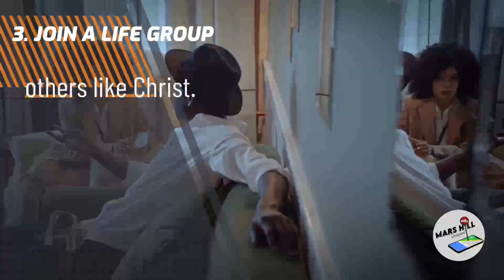Living in The Light of Grace | How Amazing Grace Guides Us Forward MESSAGE ONLY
Experience Mars Hill Anywhere 📡

Church Online is a community of people worldwide 🌏 experiencing God and connecting with one another like never before in history. You have found a place to encounter God and people who care about you ❤️—just as you are.

Introduce yourself to the chat and let us know where you're from! 👋

One Scripture passage that unifies this message on amazing grace is Ephesians 2:8-9, which says:

“For it is by grace you have been saved, through faith--and this is not from yourselves, it is the gift of God-- not by works so that no one can boast.”

By relying on God’s grace and trusting in his love, we can find the hope, strength, and courage to overcome life's challenges and live with purpose and meaning.

This passage is a powerful reminder that our salvation and transformation are the results of God’s grace, not our own efforts or merits, and that we can rest in his love and care, even amid difficulty and struggle.

⏰: 10:30 a.m. CST
📺:  YouTube (ClarenceStowersTV)
🖥:  My Facebook Creator Page
🖥: Facebook Live (Mars Hill Chicago’s Page)
🐦:  Twitter (@MarsHillBC)
📲: Text MHGIVE from your phone/mobile device to 33777, follow the prompts, and give.
🎯:  Join our Facebook Group, click here.

🙏🏾 Prayer Request 🙏🏾

We appreciate you sharing your prayer request with us. Prayer has the power to change lives. We will pray with and for you as you submit your prayer request below.

We pray that God protects, provides for, and gives you peace through Jesus Christ, our Lord! Take a moment to ponder these scriptures this week:

Trust in the Lord with all your heart. Lean not to your own understanding; in all your ways, acknowledge him, and He will direct your path. (Proverbs 3:5-6)

Welcome! We are a Hybrid 5G Church where we Gather, group, grow, go, and give. You made the right decision by joining the MARS HILL ANYWHERE ONLINE LIFE GROUP. We meet via Zoom every Monday at 7 p.m.
We look forward to growing with you.